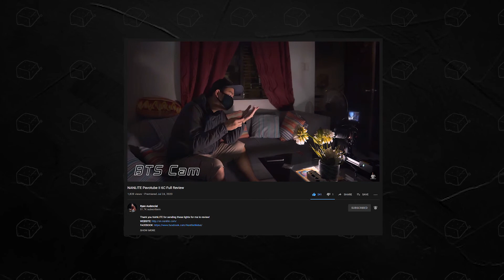The BEST RGB Light? // NANLITE Pavotube II 6C Unboxing | Review | Photography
In this video we Unbox, and use Nanlite Pavotube II 6C in Photography. Have fun watching!